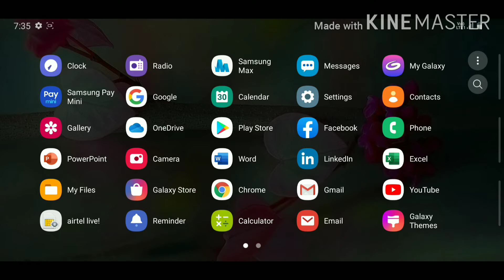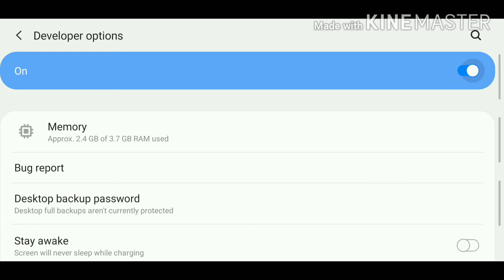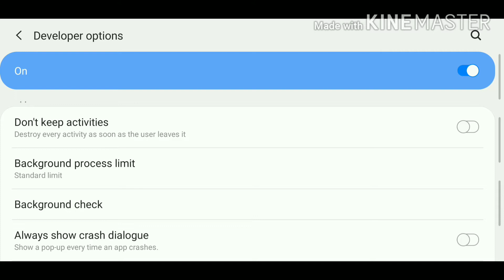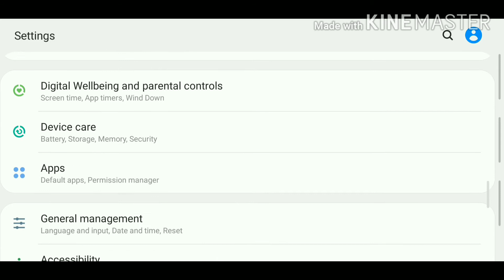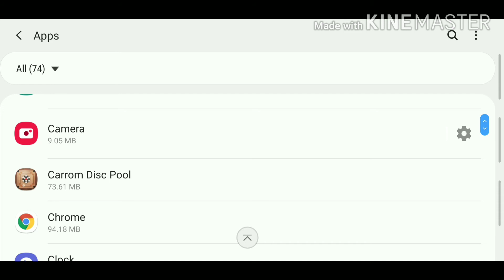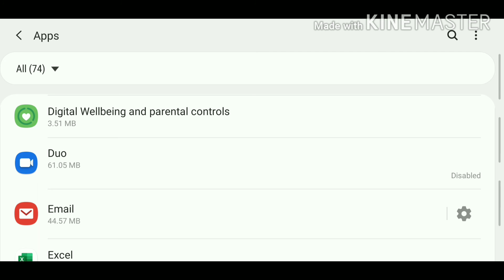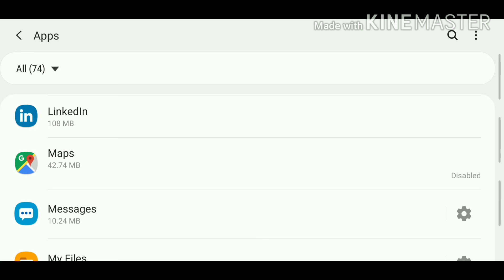Mobile settings trick knowledge $$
This  videoHello friends, in this video I have brought some secret settings of mobile which will solve your phone with body problem, so friends, watch this video till the last.